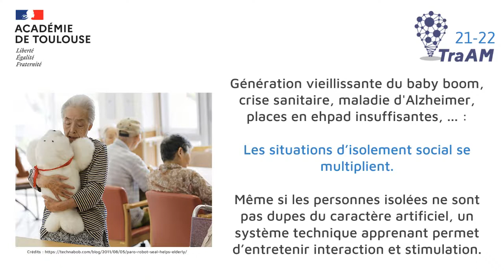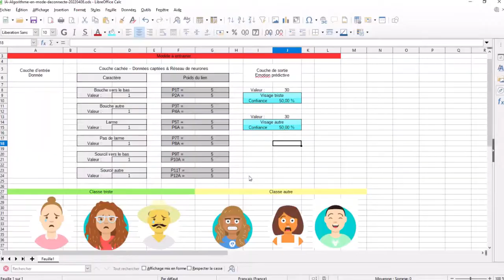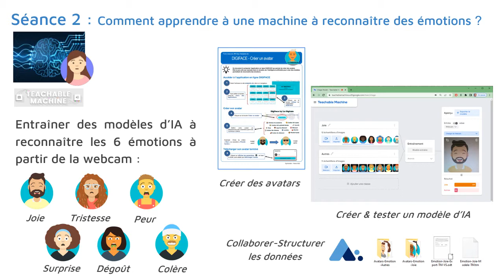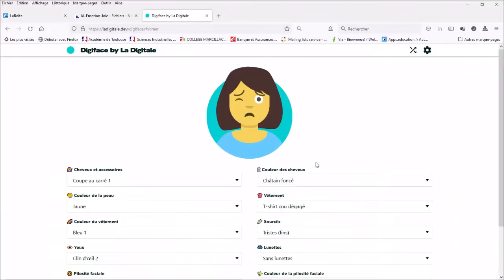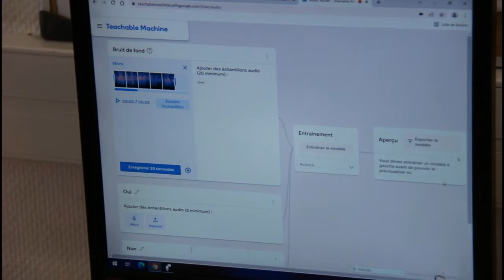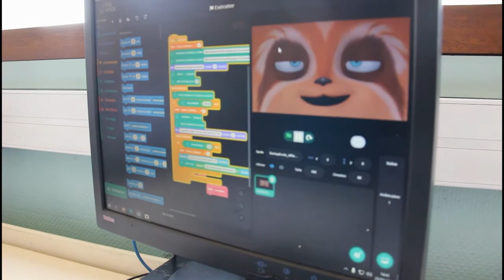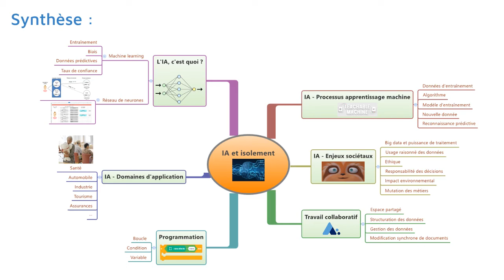TRAAM Video IA Isolement 20220506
Technologie collège
Séquence de découverte de l'intelligence artificielle pour reconnaître des émotions.
Collège Kervallon de Marcillac-Vallon et collège Carnus d'Auch
Académie de Toulouse